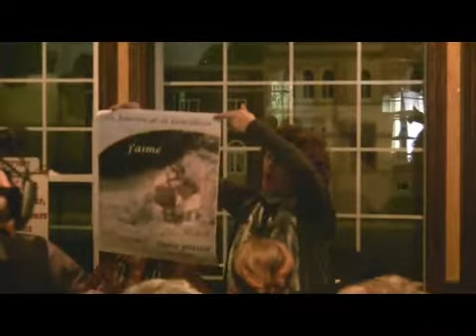Résumé de la Conférence de presse de l'A.Q.D.R. - Journée de la Gentillesse du 13 novembre 2011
Site web de la Journée de la Gentillesse au Québec Page sur Facebook Résumé de la Conférence de presse de l'A.Q.D.R. Centre-du-Québec inc. le vendredi 4 novembre 2011 au Horace Poutine de Drummondville pour lancer la 1ère édition québécoise de la "Journée internationale de la Gentillesse" qui sera célébrée le dimanche 13 novembre 2011! Montage-vidéo de Martin Simoneau.